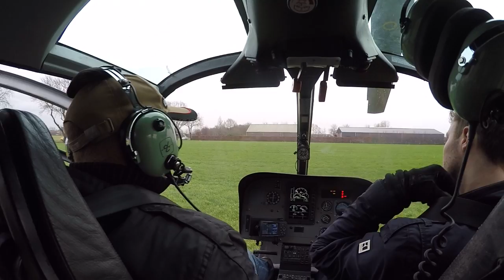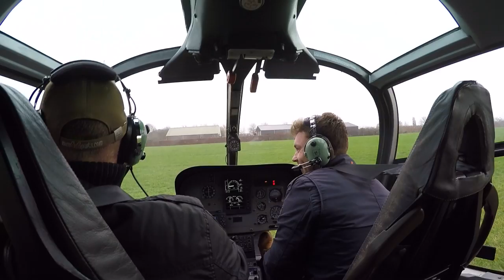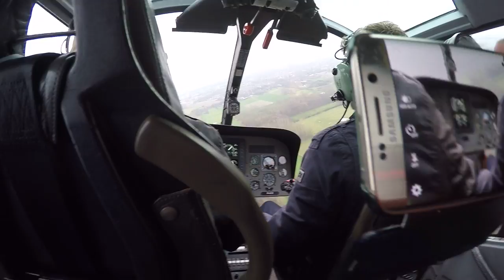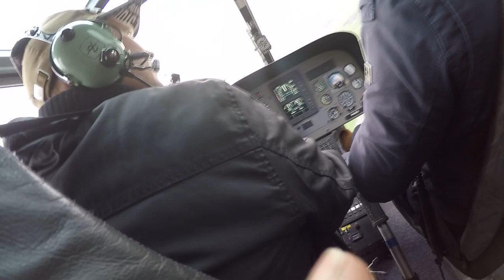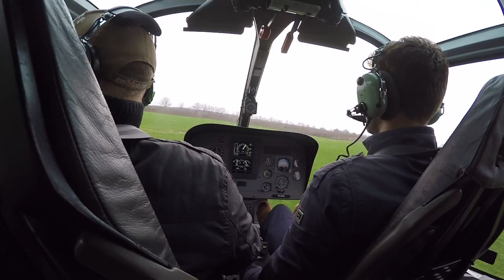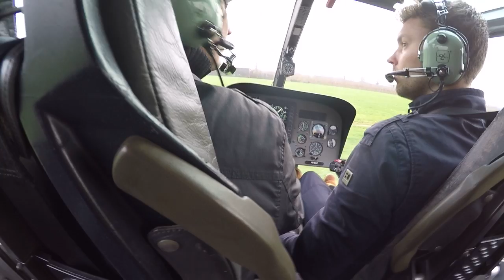Helikopter samen met keano